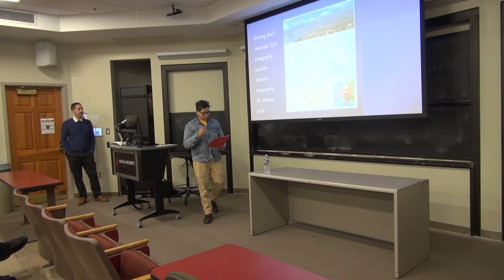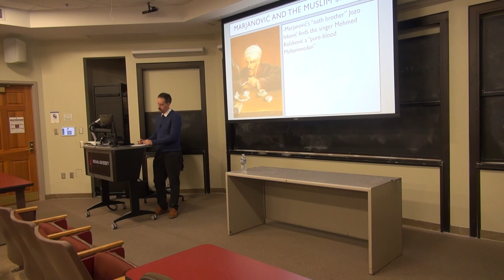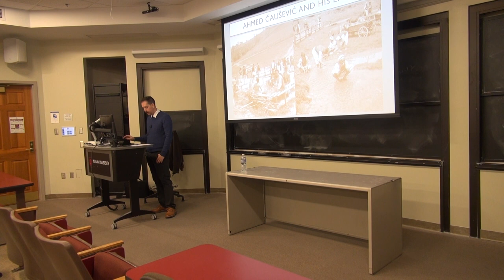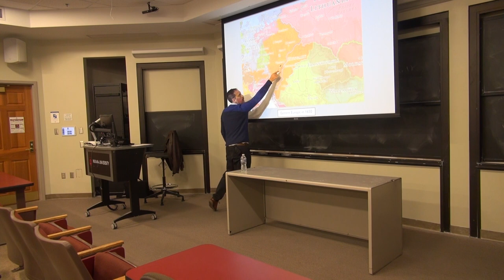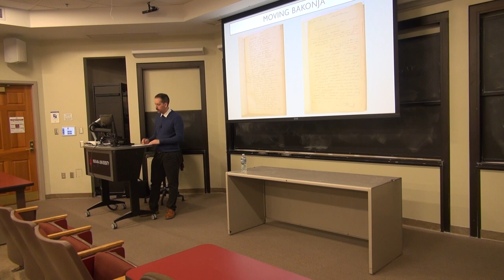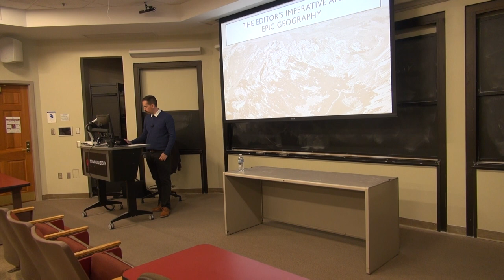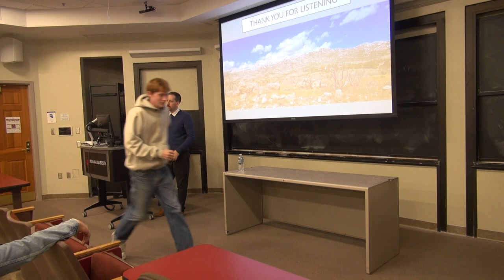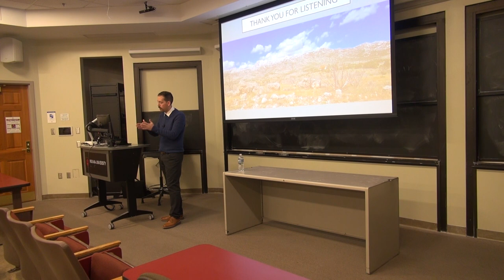Dorian Jurić Colloquium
3:30pm - 5:00pm
Swain Hall East Room 105

Bringing Back Bakonja: Epic Geography and the Editor’s Imperative

Between the autumns of 1886 and 1888, the Croatian lawyer and ethnographer, Luka Marjanović, collected 290 epic songs from thirteen Muslim singers from the Krajina region of Bosnia-Herzegovina. Transcribed in Bosnia and in Zagreb, the finest works of these singers were slated for publication in the third and fourth volumes (1898 and 1899) of the publishing house Matica Hrvatska’s Croatian Folk Songs series. One singer stands out as a strong outlier, the 25-year-old, Ahmed Čaušević, who was exceptional in two ways—he was serving an extended prison sentence when his songs were recorded, and three of his eight songs were the longest ever collected at that time. None of his songs, though, were ever published. In this lecture, Dr. Jurić discusses some of the problems that Marjanović, as editor, found with Čaušević’s epics, most notably his transposition of Bakony (Bakonja in Bosnian and Croatian) mountain in Hungary to the Lika region of Croatia. By tracing epic geographies in the archive and on the road in the twenty-first century, Dr. Jurić explores what Čaušević’s songs reveal about nineteenth-century epic singing and how aspects of that art came into conflict with the expectations of contemporary folklorists.

Bio: Dr. Dorian Jurić is a Visiting Assistant Professor in the Folklore and Ethnomusicology Department at Indiana University and the Vice President of the Slavic, East European, and Eurasian Folklore Association. His research explores the political life of oral traditions—oral epic, supernatural legends, conspiracy theories, and more—in the contemporary and historical Western Balkans.